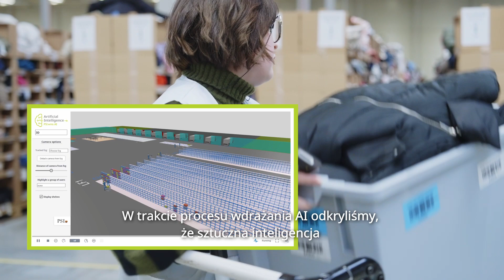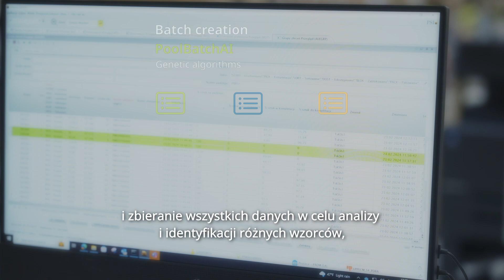PSIwmsAI LPP PL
PSIwms AI to platforma oparta na sztucznej inteligencji, która optymalizuje procesy logistyczne kontrolowane przez WMS, analizując setki scenariuszy operacji magazynowych na godzinę za pośrednictwem cyfrowego bliźniaka. Bezpośrednie połączenie z PSIwms umożliwia aktualizacje i optymalizacje w czasie rzeczywistym, co pozwoliło osiągnąć wzrost wydajności procesu kompletacji o ponad 20% w pilotażowym projekcie w LPP.